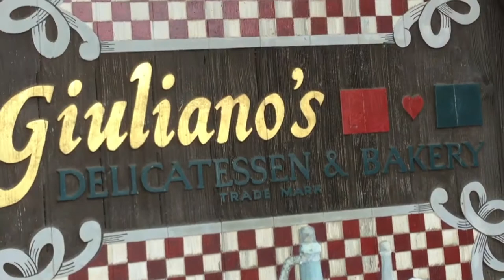My Favorite Sandwiches: Giuliano's Torpedo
Join Me as I share My Favorite Sandwiches with my Friends and You. In this episode I share Giuliano's Torpedo from Giuliano's Italian Deli & Bakery in Torrance California with my Good Friend, Eddie DiAngelini. Thanks in advance and Have Fun!